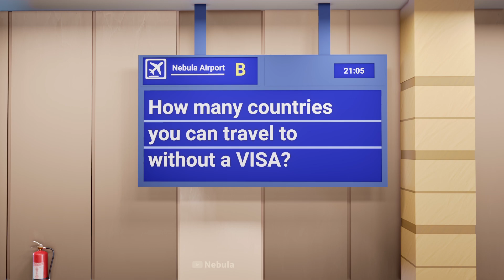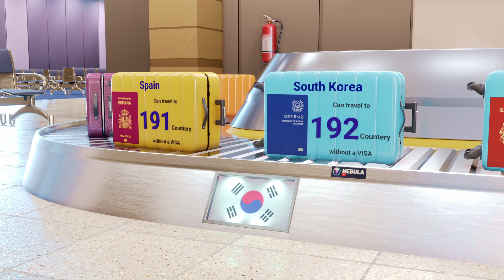Most powerful passport worldwide | 2023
most powerful passports in the world 2020
most powerful passport 2023
most powerful passport 2022
most powerful passport in the world
most powerful passports in the world
10 most powerful passport in the world 2023
10 most powerful passport in the world 2022
10 most powerful passports in the world
2023
Powerful passports
World
Countries
Global mobility
Travel
Citizenship
Visa requirements
Expats
Dual citizenship
Passport index
Borderless travel
Destination
Global travel
Travel restrictions
International travel
Passport strength
Travel privileges
Visa-free destinations
Free travel
Global mobility index
Passport power
Country ranking
Top 40
Travel security
Citizenship by investment
Travel freedom
Visa policy
Best passports
Mobility
Travel tips
Travel industry
Tourists
Travel advice
Global citizens
Expatriates
Traveling abroad.